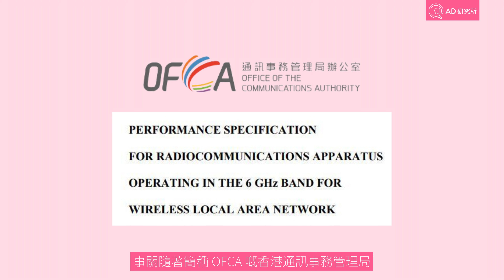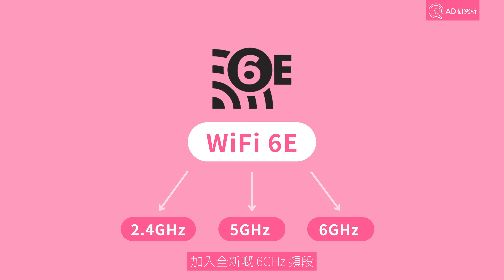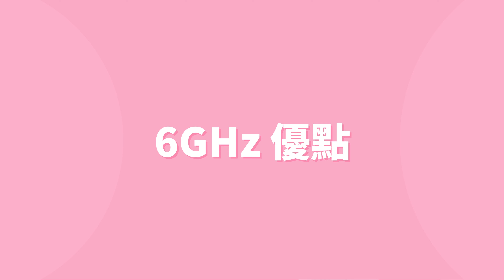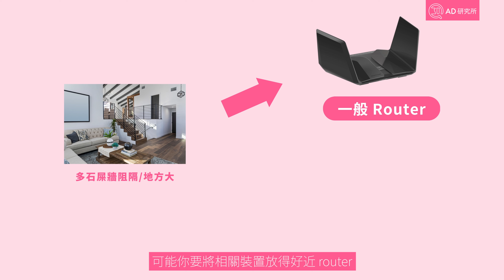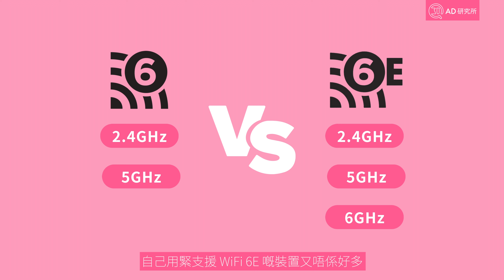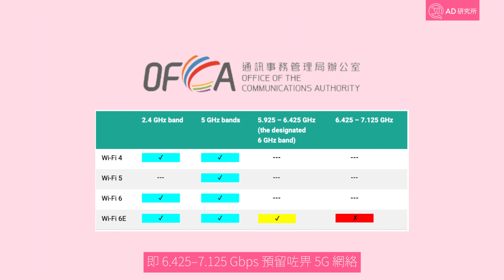【WiFi 6e / WiFi 7 Router 買前必睇】TP-Link. Netgear. 型號推介｜6GHz 優點？真係要升級？｜Wi-Fi 6E 喺香港使用有限制？｜香港廣東話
今集嘅主角 Wi-Fi 6E 其實喺係 2020年問世，不過到上年市民喺香港先開始合法應用，顧名思義 Wi-Fi 6E 嘅 E 代表 Extension，就係 Wi-Fi 6 嘅延伸，使用與 Wi-Fi 6 相同嘅標準，加入全新嘅 6GHz 頻段，可以避免 2.4GHz 同 5GHz 頻段嘅人滿為患，避開鄰居干擾外，從而提升網速同埋網絡穩定性。

而即將推出嘅 WiFi 7 又名 802.11b，除咗擁有 Wi-Fi 6E 嘅 6GHz 頻段外，喺物理層功能上進行強化，引入 320 MHz 頻寬、4096 QAM、16 空間串流、Multi-RU 同 Multi-link 操作。而且為咗避免干擾，新加嘅 Preamble Puncturing 功能仲識得將頻譜內重疊嘅部分刪除。

如果話 Wi-Fi 6E 係擴寬咗條公路，咁 WiFi 7 就係將條路擴寬嘅同時重新鋪過，兼會定時做埋清潔，多餘嘅垃圾清走咗，吞吐量自然都大啲。速度更可大幅達到 40 Gbps，比 Wi-Fi 6/6E 快 4倍以上，更比 Wi-Fi 5 快約 6倍，傳輸速率甚至超越 5G。

⬇︎🔥 不接受贊助的橫評系列，測試後產品在此發售

主持：CLONG
撰稿：Erie
拍攝：Erie
剪接：Erie